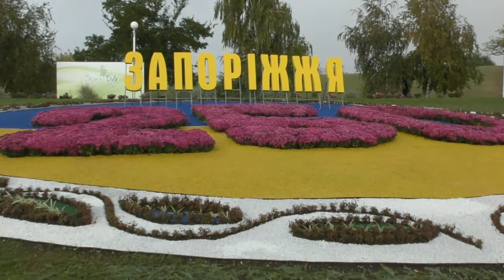На выставке цветов. День второй. Запорожье 11.10.2020.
Спасибо всем кто помог мне сделать это видео.